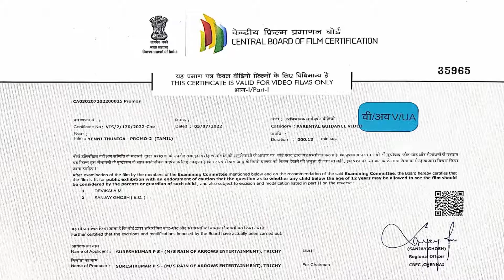Karthi Speech About Suriya and Rolex At Viruman Movie Audio & Trailer Launch | FullOnCinema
For More Videos like Audio Launch, Movie Press Meet, Exclusive Interviews, Tamil Cinema News :
viruman viruman trailer launch event madurai, viruman audio launch madurai, viruman audio launch tamil, viruman tamil audio launch, viruman trailer launch tamil, viruman trailer launch madurai,
viruman first single launch, viruman first single launch madurai, viruman movie song,
karthi speech status, karthi speech in telugu,
yuvan new song, yuvan new song viruman, viruman viruman song yuvan, yuvan latest song viruman song,
aditi shankar movies, aditi shankar viruman, aditi shankar viruman movie, aditi shankar bulllet song, aditi shankar new song, aditi shankar whatsapp status, aditi shankar new movie, aditi shankar status,
aditi shankar interview, aditi shankar new movie trailer,aditi shankar and karthi movie,